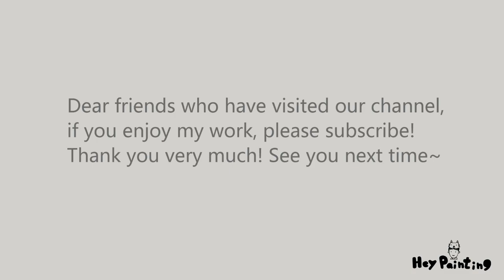City Scene | Relaxing Painting Video | Daily Painting 548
Welcome to Hey Painting. In this channel, you can find beautiful painting videos that are calming and relaxing. This is the 548ractpaintingtechniques

Daily Abstract Painting 548
Acrylic on paper, 20 x 20 cm